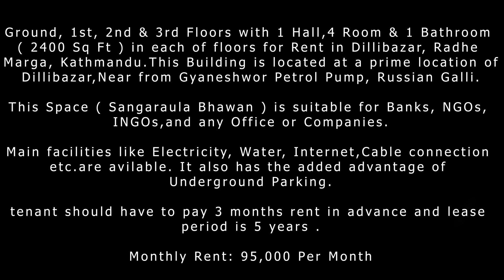Office Space For Rent In Dillibazar, Kathmandu || Rented Out || eProperty Nepal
Rent: Rs 95,000 per floor
Ground, 1st, 2nd & 3rd Floors with 1 Hall,4 Room & 1 Bathroom ( 2400 Sq Ft ) in each of floors for Rent in Dillibazar, Radhe Marga, Kathmandu. This Building is located at a prime location of Dillibazar, Near Gyaneshwor Petrol Pump, Russian Galli.

This Space ( Sangaraula Bhawan ) is suitable for Banks, NGOs, INGOs, and any Office or Companies.

Main facilities like Electricity, Water, Internet, Cable connection etc.are available. It also has the added advantage of Underground Parking.

the tenant should have to pay 3 months' rent in advance and the lease period is 5 years.

Monthly Rent: 95,000 Per Month